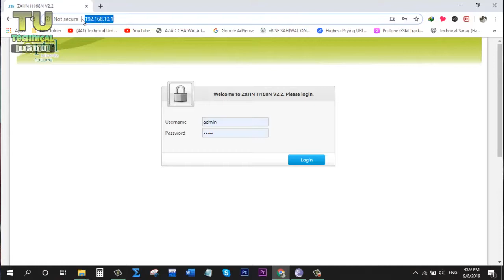How to reset router password | How to reset a router in Urdu/Hindi 2020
Hi! Guys
Technical Urdu New

How to reset router password | How to reset a router in Urdu/Hindi 2019

Is video may ma ap ko bato ga ky ap kis trha sy apny router ka password reset kr sakty han. Agr ap apny router ka password bhol choky han to is video ko last tak dakty rhy ma ap ko btao ga kis trha sy apny apny router ko reset krna hy. Agr ap jnan chty han to vido ko last tak dakty rhya. Agr video psand ati hy to asy like kryn or or apny dosto ky sat bhi share kryn ta ky wo bhi is video ko dak kr fida hasial kr sakyn.Thank you! Allah Hafiz.

In This Video I'm Going To Show How to reset router password. How to reset router- Ptcl wifi password change procedure. How to Reset a Router - Recover Wifi Router Password. How To Change PTCL Wifi Password how to change the password of our ptcl Router or Ptcl Modem In Urdu /Hindi. How to Recover Wifi Router Password

How to Open Forgetten Lock of any Andriod Mobile in Urdu/Hindi 2019 | Q Mobile i6 Metal One